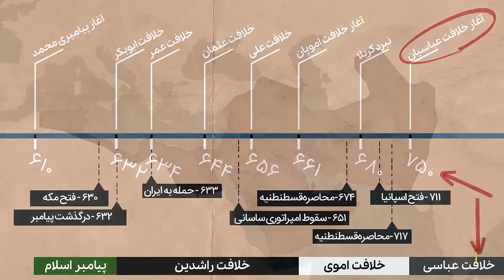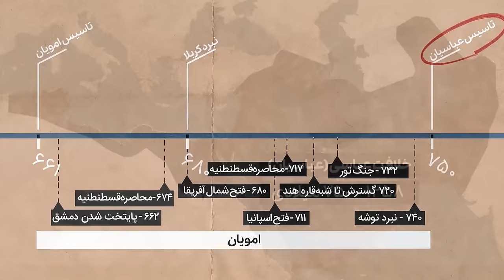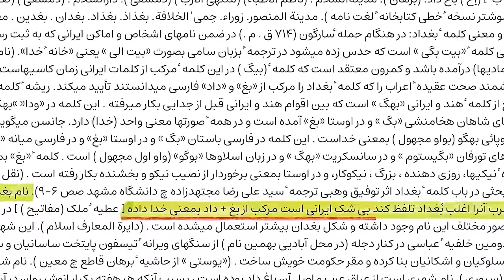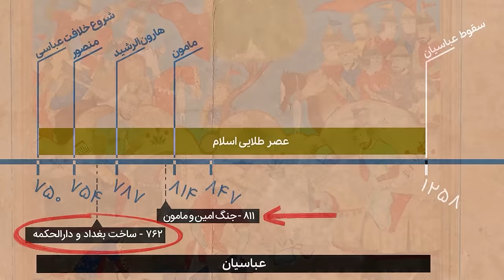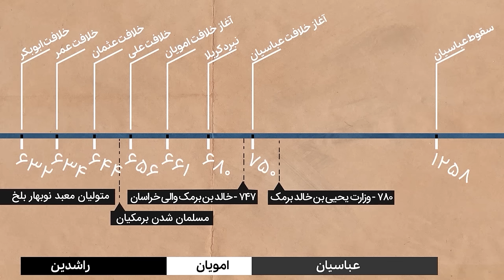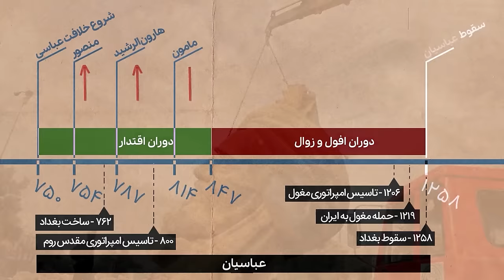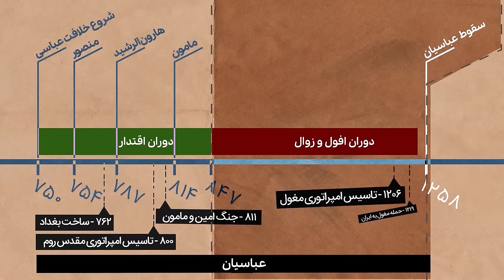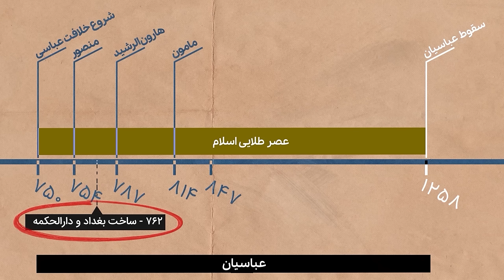امپراتوری عباسیان، عصر طلایی اسلام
یک دوره‌ای در تاریخ هست بهش می‌گن عصر طلایی اسلام. دوره‌ایه که مسلمون‌ها توش می‌ترکونن از نظر علمی. هم در ریاضیات و نجوم هم در فلسفه و پزشکی.

متن: زهره سروش‌فر، علی بندری
ویدیو: نیما خالدی‌کیا
B-roll footage by @AbnabateHeldar

0:00 امپراتوری عباسیان، دوران اوج اسلام
0:54 آغاز خلافت عباسی
1:44 امویان سرزمین‌های اسلامی رو بزرگ کرد
3:21 سومین خلافت اسلامی شروع شد
4:28 اشتباهات خلافت‌های قبلی رو کنار گذاشتن
5:59 رابطه‌ی عباسیان و علویان
7:01 آل محمد ماییم نه فرزندان علی و فاطمه
8:07 بازگشت به اسلام واقعی و برابری
9:01 در شرق دور و چین چه خبره
9:47 در اروپا چه خبره
11:08 قیام از ایران شروع شد
11:29 ساخت بغداد پایتخت عباسیان
12:51 تجارت و کنترل راه ابریشم
13:26 پارسی‌شدن خلافت عباسی
14:34 داستان شام و
15:56 داستان شهر افسانه‌ای بغداد
19:50 شهری جهانی مرکز علم و دانش
21:15 سرپا بود تا وقتی مغول‌ها آمدند
21:48 مالیات وجه بارز حکومت
23:30 عصر طلایی اسلام نتیجه‌ی برنامه‌ریزی بود
24:02 پروژه‌های تحقیقاتی بزرگ و گسترده
25:18 نقش ایرانی‌ها در رشد علم
26:50 جعفر برمکی وزیر هارون الرشید
27:41 جنگ طراز با چین و تکنولوژی کاغذ
 28:50 در اروپا چه خبره
29:11 خلافت عباسی ثروتمند شد
30:06 بغداد فقط به خاطر ثروت مهم نبود
33:01 خلیفه‌های معروف عباسی
33:38 معروف‌ترین خلیفه: هارون الرشید
34:31 ارتباط با شارلمانی اروپا
36:28 خلیفه هفتم: مامون و رشد کشاورزی و صنعت
37:38 در بستر مذهبی ما چی شنیدیم
39:04 یکپارچگی از بین رفت
40:17 زنان اثربخش و حرم‌سراها
41:12 اولین قاضی زن مسلمان
41:29 دولت‌های مستقل اسلامی در ایران
44:03 یه جمع‌بندی کنیم
45:02 زبان علم، عربی شد
46:12 شعر سعدی در مورد سقوط بغداد

منابع:
ـ مقاله بغداد در دایره المعارف بزرگ اسلامی به آدرس:
ـ مقاله ابومسلم خراسانی در دایره المعارف بزرگ اسلامی به آدرس:
ـ مقاله بغداد در دانشنامه جهان اسلام به آدرس:
ـ مقاله بیت الحکمه در دانشنامه جهان اسلام به آدرس:
ـ بازکاوی تأثیر ساختار قدرت سیاسی عباسیان بر فراز تمدن اسلامی از 132 تا 247 ق/ نوشته: علی الهامی و فاطمه جان احمدی/ تازیخ فرهنگ و تمدن اسلامی/ 1391
ـ تحلیل ساختار شهر بغداد در عصر عباسیان/ نوشته: مهدی خاتمی و آزاده جلالی/ مطالعات فرهنگ و هنر آسیا/ 1399
ـ بررسی تطبیقی مبانی مشروعیتی امویان و عباسیان (دوره اول)/ نوشته: حسین اشرفی و احمدرضا خضری/ تاریخ فرهنگ و تمدن اسلامی/ 1396
ـ تحول کارکردی منصب «قهرمان» در دستگاه خلافت عباسی از قرن دوم تا چهارم هجری (132-320 ق)/ نوشته: علی محمد ولوی و گلنوش کاردان/ پژوهش نامه تاریخ اسلام/ 1395
ـ پدیده قهرمانگی در عصر عباسی (232-334 ق)/ نوشته: عباس احمدوند و زهرا امیری/ تاریخ اسلام/ 1392
ـ ارتباط خلافت عباسی با حکومت های ایرانی/ نوشته: احمدرضا بهنیافر/ معرفت/ 1386